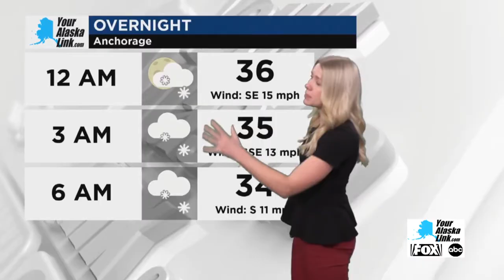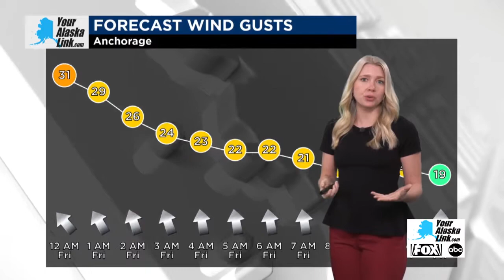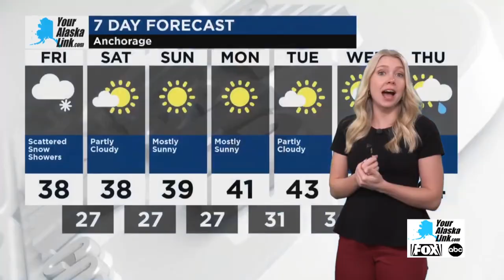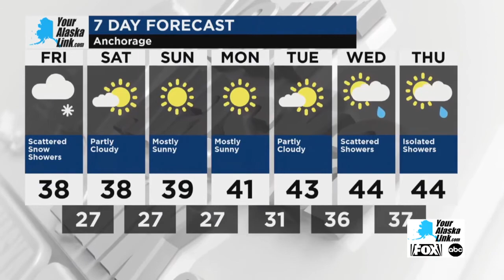Anchorage Weather for Friday, April 12, 2024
Mostly cloudy. Temps nearly steady in the mid to upper 30s. Winds S at 10 to 20 mph.